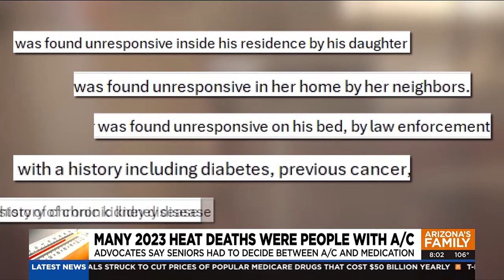100+ Phoenix-area people who died due to heat had air conditioning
The majority of people who died indoors last year due to the Phoenix-area heat had air conditioning but it wasn’t on or wasn’t working, numbers show.